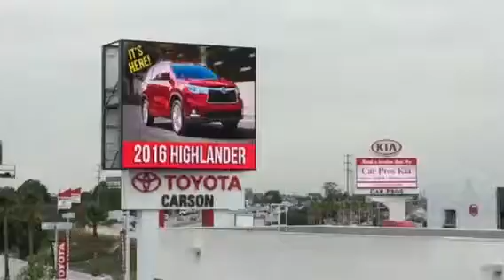Carson Toyota New Freeway Sign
Woohoo! Our new digital sign is up off the 405 freeway. Just look for the Carson Toyota sign to find us.